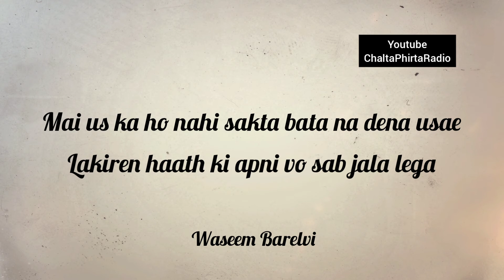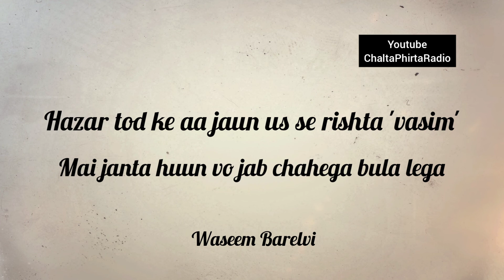Urdu Ghazal | Mai Is Umiid pe Duuba ki tu Bacha Lega | Waseem Barelvi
Andaz-e-urdu ki khas baat yeh hai ke urdu zubaan dil ko aur mann ko bha jaati hai. Yeh tehzeeb aur kahi nahi milegi.

Yeh ghazal jo padhi gayi hai woh waseem barelvi ki likhi huyi hai.

Bade itminan se aap isae sune.